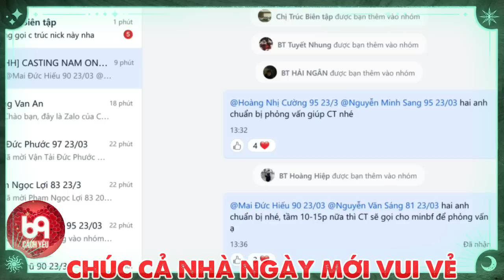Mẹ và em gái chàng trai khóc sướt mướt vì chàng đã tìm được bến bờ hạnh phúc cho riêng mình !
BMHH_481
69 Cách Yêu là trang cập nhật những chương trình hẹn hò, ghép đôi, mai mối hot nhất hiện nay BẠN MUỐN HẸN HÒ, HẸN ĂN TRƯA, VỢ CHỒNG SON, YÊU LÀ CƯỚI, MAI MỐI CÙNG NGƯỜI LẠ